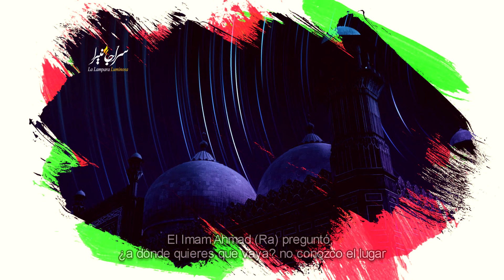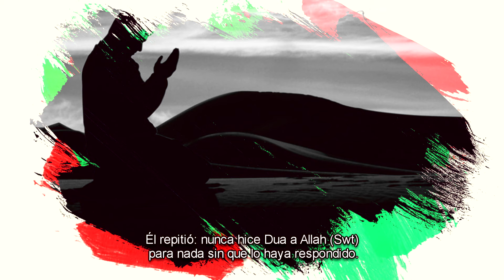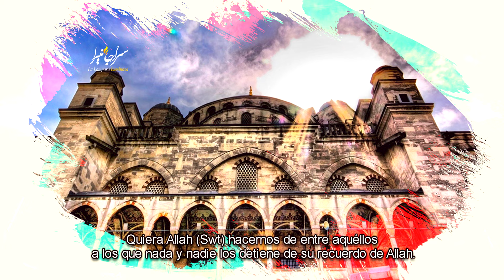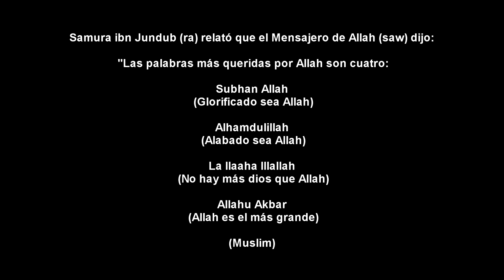La Solución A Todos Tus Problems - La Historia De Imam Ahmad Y El Panadero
Traducido del discurso de Sheikh Omar Sulaiman.

AVISO DE DERECHOS DE AUTOR:
Permitimos que cualquier persona traduzca nuestro contenido y vuelva a compartir videos, pero el video debe permanecer marcado bajo el nombre de La Lampara Luminosa(con nuestro logotipo y enlace de canal) todos los oradores y artistas también deben ser acreditados en la descripción.